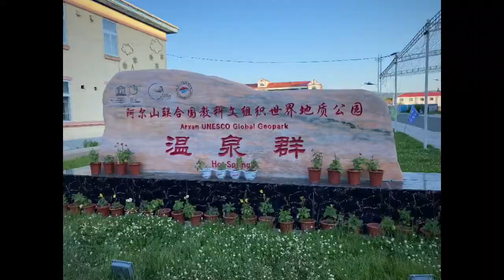9 days riding trip photo slide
2020 Mongolia riding trip 4200 km